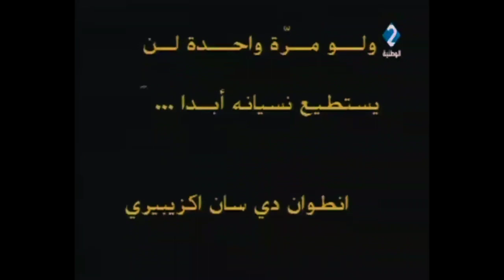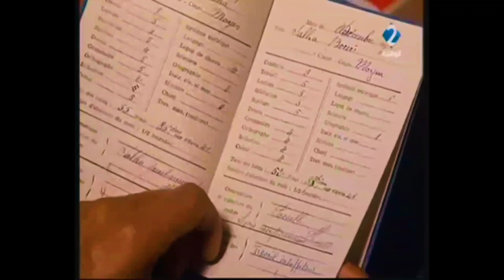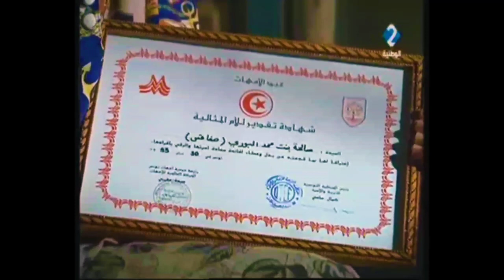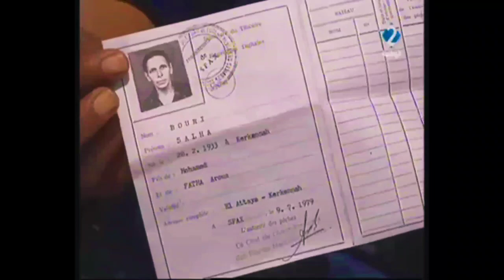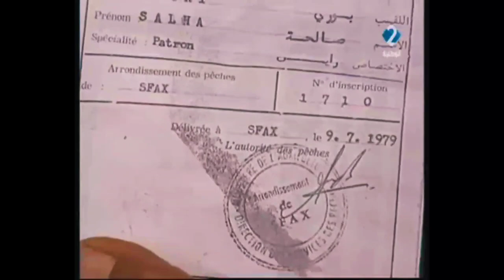الشريط العجوز والبحر جزر قرقنة